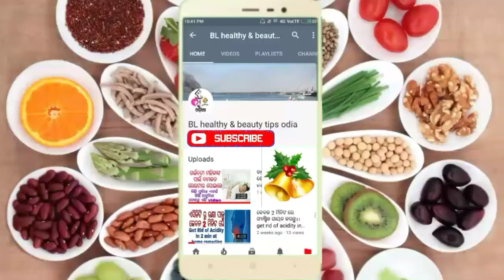ବଦହଜମି ବା ଗ୍ୟାଶ ସମସ୍ୟାର ପୀଡିତ ଅଛନ୍ତି କି? ଏହି 4ଟି ଘରୋଇ ଉପଚାର ରେ ସମସ୍ୟା ରୁ ମିଳିଯିବ ସବୁଦିନ ପାଇଁ ଆରାମ୍।